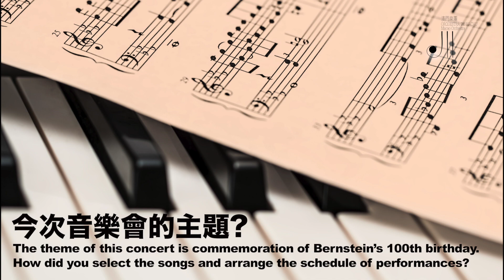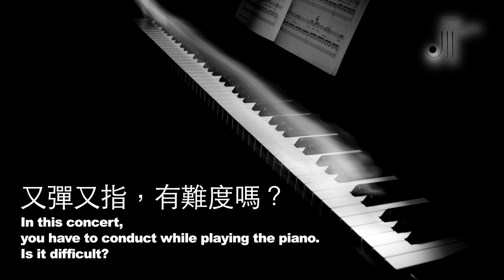【你不知道的廖國敏 Chit Chat with Lio Kuokman】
【音樂會詳情Concert Details】
日期 Date: 2018/2/24 (星期六 Sat)
時間 Time: 20:00
地點 Venue: 澳門文化中心綜合劇院 Macao Cultural Centre Grand Auditorium